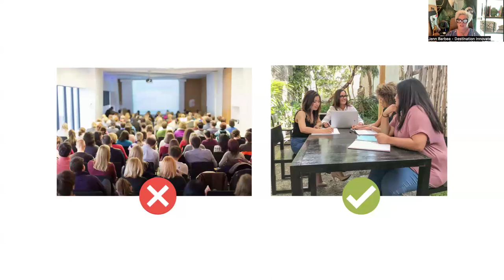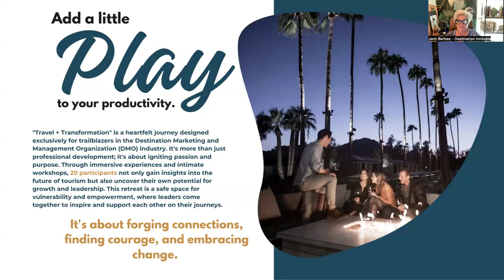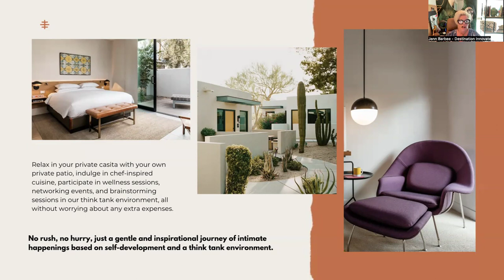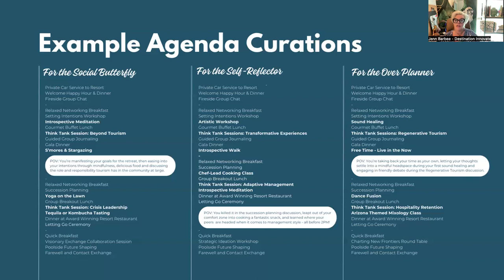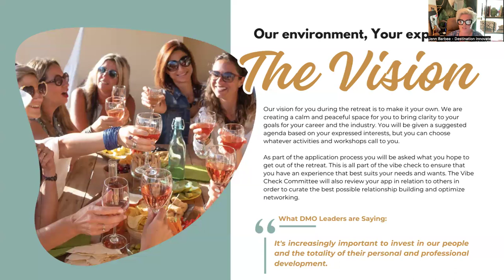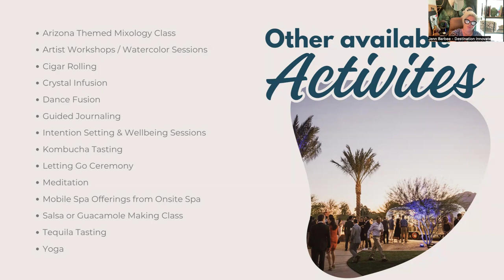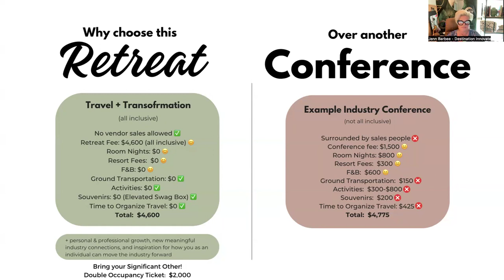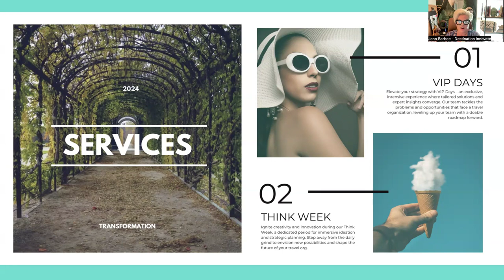Travel + Transformation Think Tank & Retreat Unveiling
Everyone in the tourism industry wants something different from a "conference," yet the same thing is offered to everyone.

That won't be the case for Travel + Transformation.

Every person will have both unique and shared experiences, leaving the retreat renewed in wellness and work.

Check out the unveiling of our first Think Tank & Retreat!